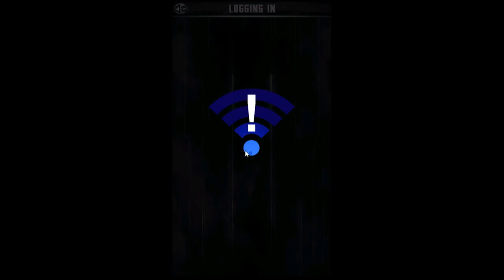WWE SUPERCARD S3-1.BÖLÜM-TANITIM,HİKAYE,RTG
BU VİDEOLARI DA İZLEMEYİ UNUTMAYIN...